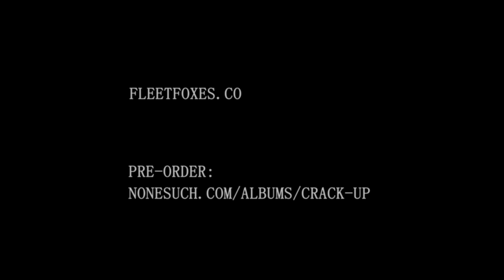Fleet Foxes - Crack-Up Tour Rehearsals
Rehearsals for Fleet Foxes' 2017 Crack-Up world tour. Video made by Sean Pecknold in Seattle.